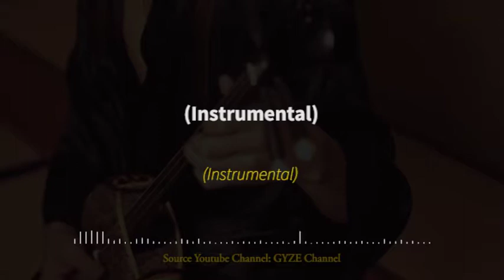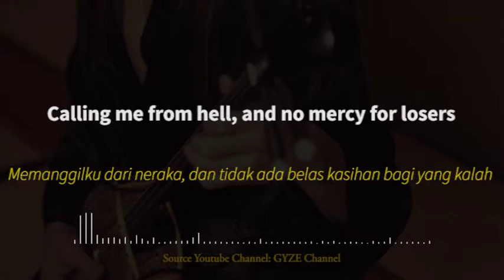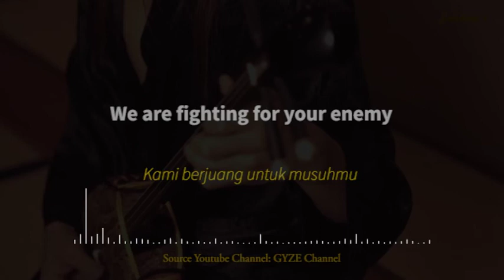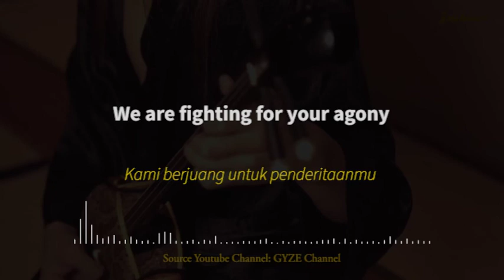GYZE - SAMURAI METAL (lyrics + terjemahan bahasa indonesia)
Video lirik ini di buat sebagai bentuk dukungan kepada artis GYZE yang telah menciptakan karya musik yang sangat amat menajubkkan.

GYZE 10th Anniversary 1st single "SAMURAI METAL"

Crazy Shouts are
Marc Hudson from @DragonForce
Juuso Soinio / Eero Sipilä /Janne Björkroth from @Battle Beast
Nils Courbaron from @Sirenia
Felipe Muñoz from @Frosttide
Mika Lammassaari from @MorsSubita
@A&P-REACTS